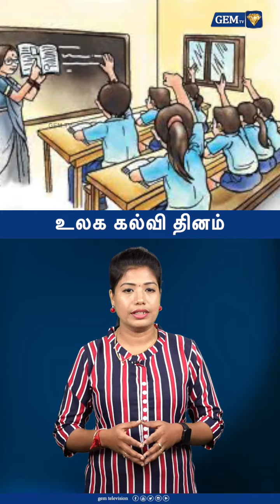உலக கல்வி தினம்... | World Education Day | GEM TV